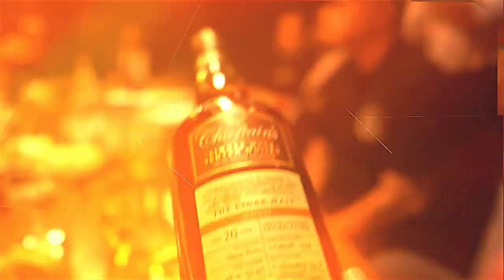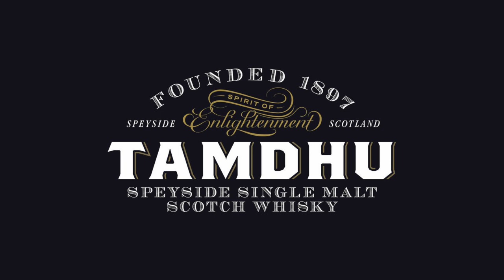My TOP 5 Speyside Whiskies | A review by the Malt Actvist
Today we pay a visit to Speyside - the Scottish region with 50 distilleries to find the ones we like the most.

00:00 INTRO
01:53 WHISKY #5
03:42 WHISKY #4
06:39 WHISKY #3
09:15 WHISKY #2
11:15 HONORABLE MENTIONS
13:19 WHISKY #1
14:57 FINAL THOUGHTS